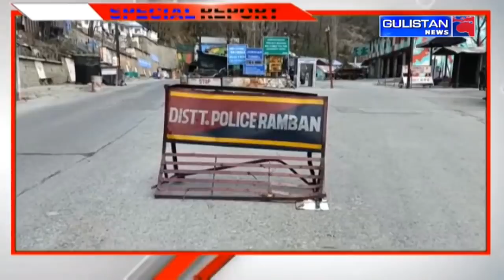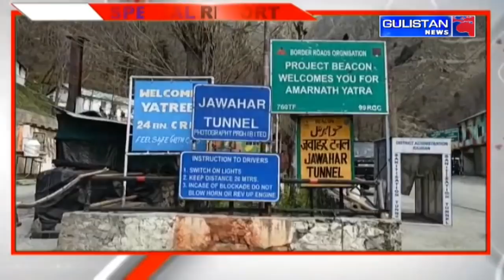Special Report of Jammu and Kashmir by Gulistan News